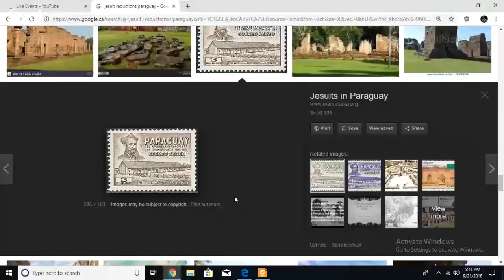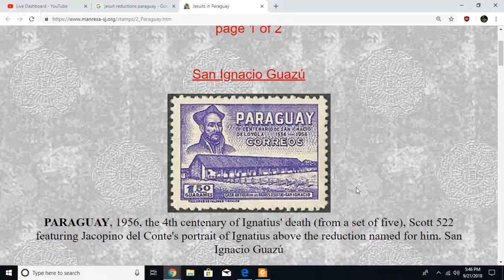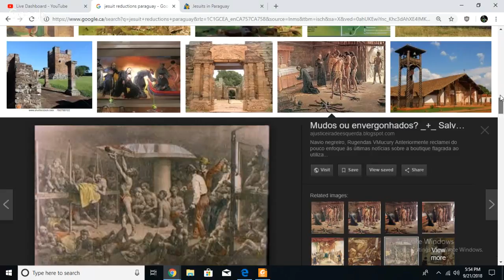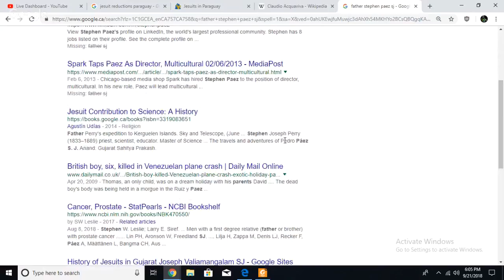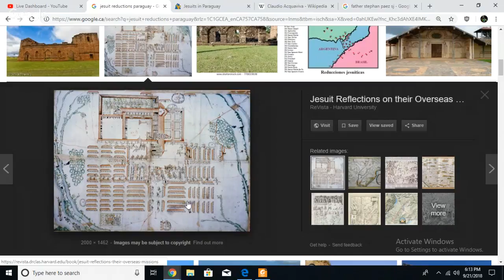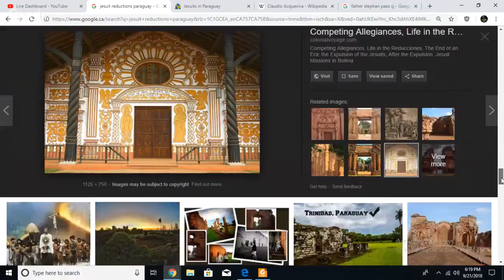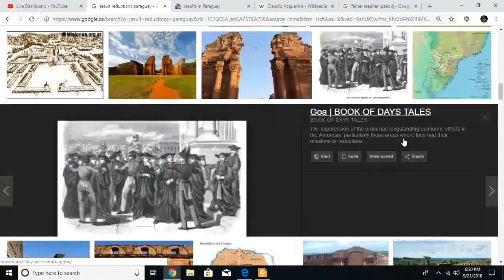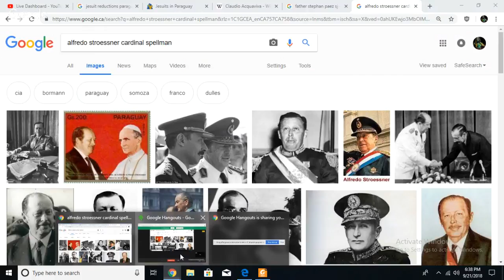The Communist Jesuit Paraguay Reductions, part 1